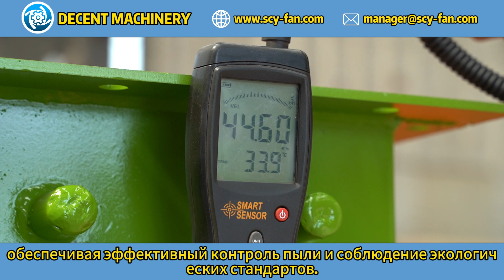Какие материалы в нагнетателях Decent Machinery для агрессивных сред?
Центробежные вентиляторы DECENT MОтветCHINERY для агрессивных сред изготовлены из высокопрочных, устойчивых к коррозии материалов, таких как нержавеющая сталь SS316L. Эти воздуходувки используются на химических заводах и очистных сооружениях для обработки агрессивных газов. Неправильный выбор материала может привести к коррозии, сбоям в работе и увеличению затрат на техническое обслуживание.
В этом видео мы обсудим, какие материалы используются в центробежных нагнетателях Decent Machinery для работы в агрессивных средах. Узнайте о ключевых характеристиках и преимуществах этих материалов. Мы расскажем о их высокой устойчивости к коррозии, долговечности и надежности, а также о том, как они обеспечивают эффективную работу нагнетателей в экстремальных условиях.

Компания Decent Machinery предоставляет высококачественное оборудование для различных промышленных нужд. Наши центробежные нагнетатели идеально подходят для работы в агрессивных средах, обеспечивая надежную и стабильную работу.

Контакты компании:
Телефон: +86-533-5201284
Добро пожаловать на консультацию!

Откройте для себя наш завод и узнайте больше о наших продуктах.